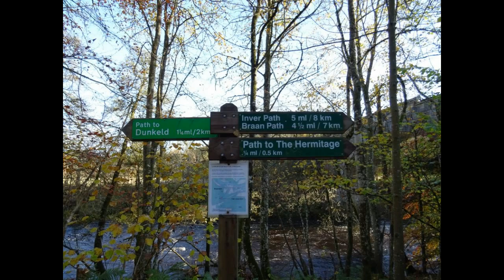The Hermitage Dunkeld Scotland In Autumn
Us at the The Hermitage At Dunkeld Scotland In Autumn